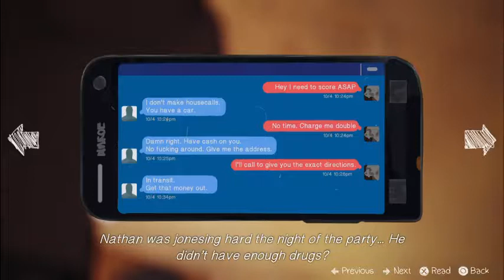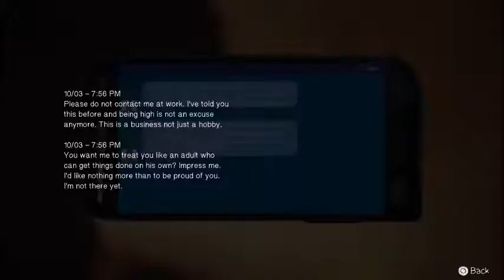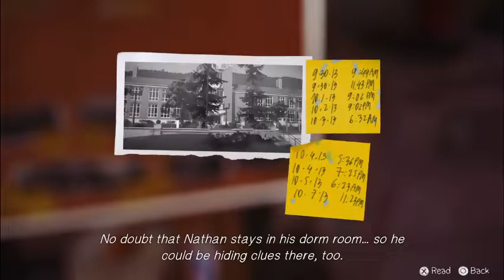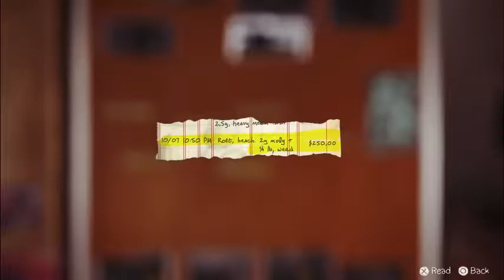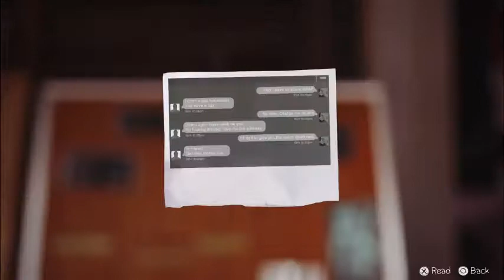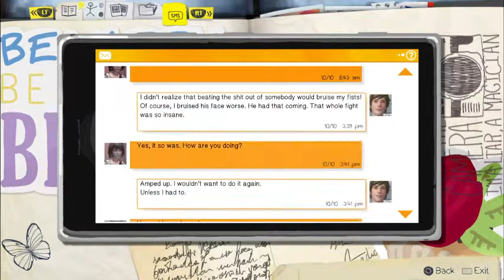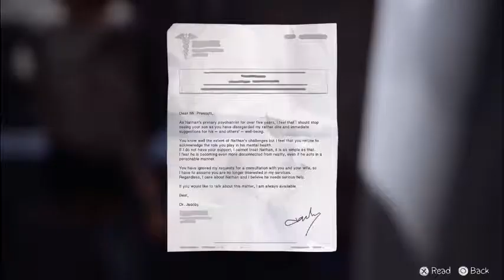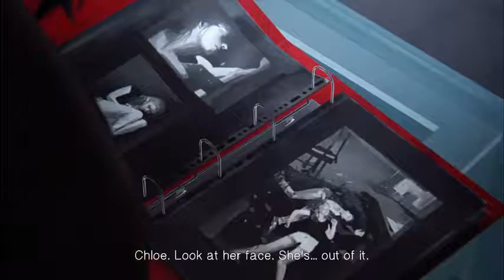YOU WOULDN'T BELIEVE PART I | Life is Strange | Part 4 Episode 4| Couch Gaming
Shit